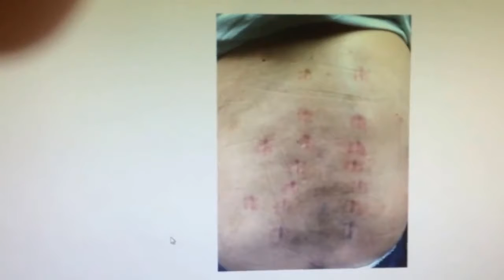Correction of deformity using a minimally invasive technique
This video represents a real patient’s individual experience after having a procedure done through Inspired Spine. These patients have not been compensated for their testimonials; they wanted to share their story as they were satisfied with the results.

– we have pages dedicated to all of the procedures we offer at our clinics. We are confident you will find that we are the most qualified spine care center, but encourage all patients to do research as well as get any second opinions before getting any procedure done with us.